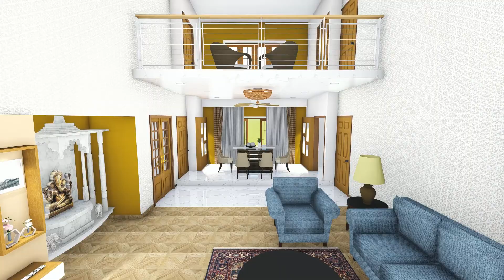Final view for bungalow || 2 BHK Interior Design || Karjat Maharashtra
Hello friends,
I have been working on this Bungalow Interior Design video since couple of weeks and now finally its done.